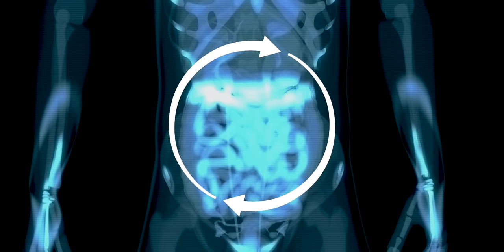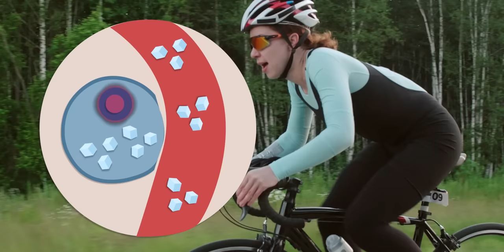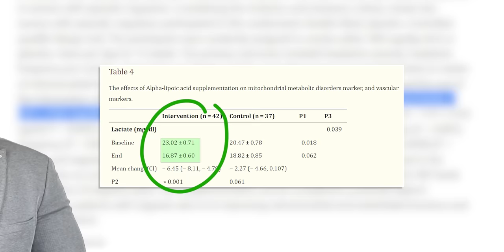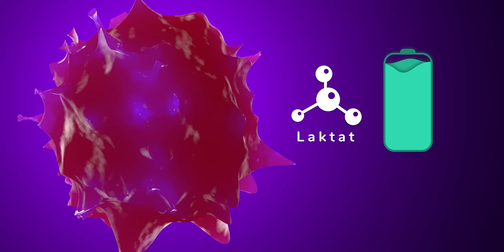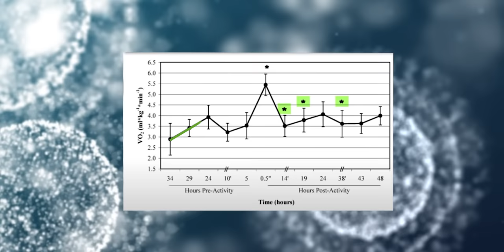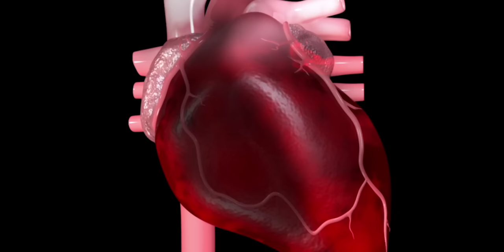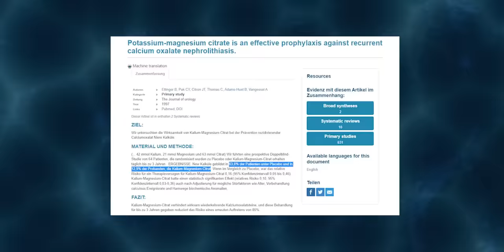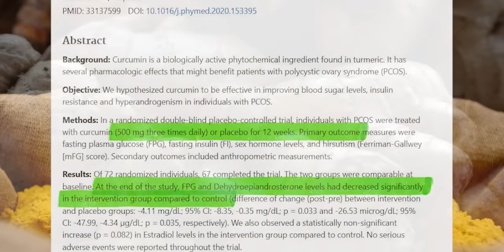Stoffwechsel ankurbeln und schneller Fett verbrennen - 6 Tipps zum Erfolg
00:00 Vorteile Stoffwechsel ankurbeln
04:11 Alpha-Liponsäure-Mangel
06:56 Vitamin B1
07:09 HIIT
08:44 Magnesium-Mangel
12:08 Curcumin

Den Stoffwechsel ankurbeln und Fett verbrennen: Das wünschen sich gerade im Frühling viele Menschen. Ob mit HIIT, Supplements oder ganz einfachen Techniken - es gibt viele Wege, die dabei helfen können den Stoffwechsel zu beschleunigen. In diesem Video geht es u.a. um Nährstoffmängel, die dich daran hindern können, an dei Ziel zu kommen und auf die du vermehrt in deiner Ernährung achten solltest. Das Ganze untermauert von aktuellen Studien.